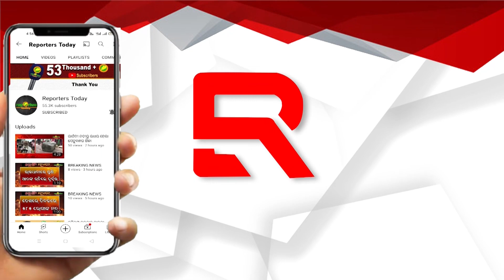ନୋଟିସ୍ ପରେ ଉଚ୍ଛେଦ ||Termination after notice